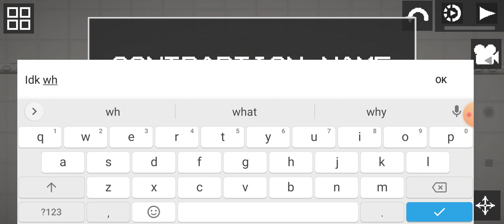chapter 2 coming soon (Fanmade doors) credits to melonplayground